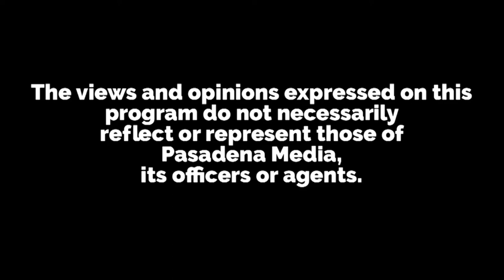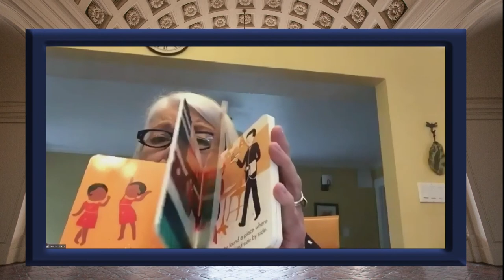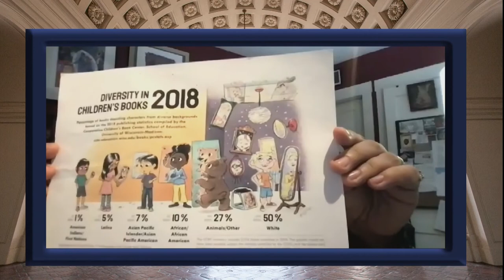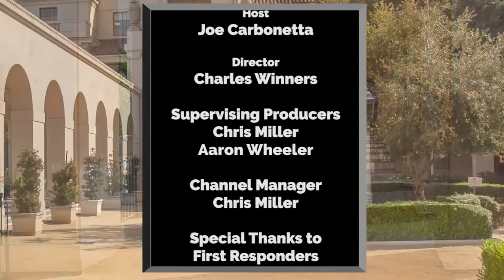Arroyo Live: March 11, 2021 - Celebrating Women's History Month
Host Joe Carbonetta talks with historian Roberta Martinez and community volunteers Beverly Morgan-Sandoz and Jan Sanders about women's history in Pasadena.